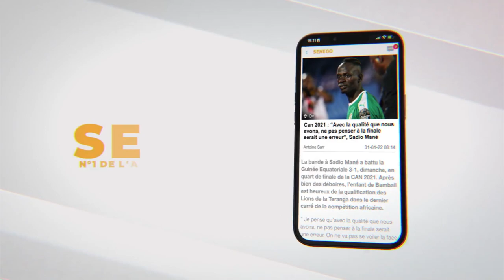Festival Teranga Movies Awards - Fatou Jupiter : " Ate bi, atou Salma leuu" l'innovation majeure...